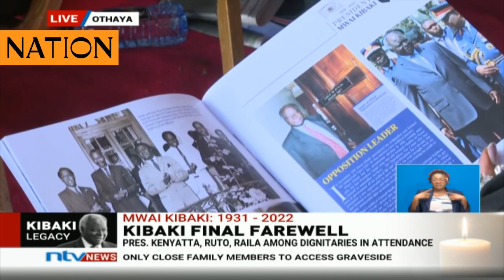Kibaki's grandson Ryan Mwai Kibaki, Gov Ndiritu Muriithi read Kibaki's eulogy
Mwai Kibaki’s Eulogy